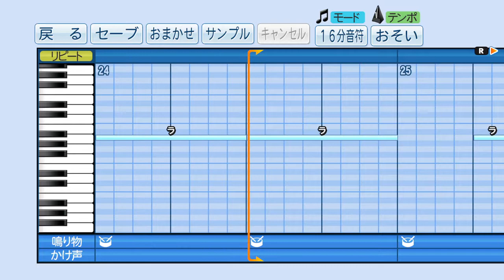パワプロ2018 応援歌「Candy Pop」Twice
実況パワフルプロ野球2018でTwiceの「Candy Pop」を応援歌にして作ってみました。

※鳴り物やかけ声はオリジナルなので，あまり気にしないでください。